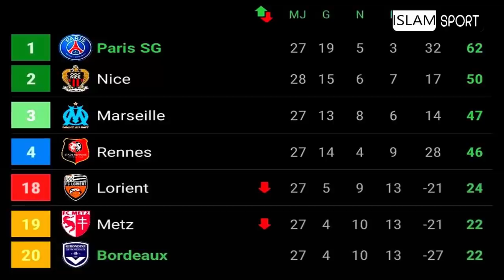تحليل مباراة باريس سان جيرمان و بوردو واسيست رائع اشرف حكيمي اليوم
إلياس الشاعر
 هدف إلياس شاعر
حكيم_زياش​​​​​​​​​​​ اليوم
حكيم زياش اليوم
حكيم زياش
Hakim Ziyech
Chelsea
هدف يوسف النصيري
 يوسف النصيري
يوسف النصيري اليوم
Youssef En-Nesyri
يوسف النصيري اليوم
ياسين بونو اليوم
ياسين بونو
Yassine Bounou